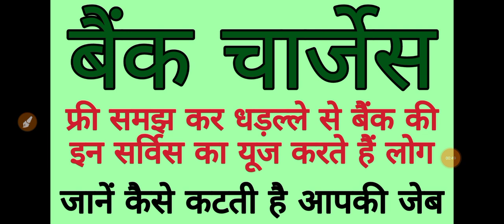know your bank charges | bank charges kya hai | hidden bank charges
know your bank charges,
bank charges kya hai,
hidden bank charges,